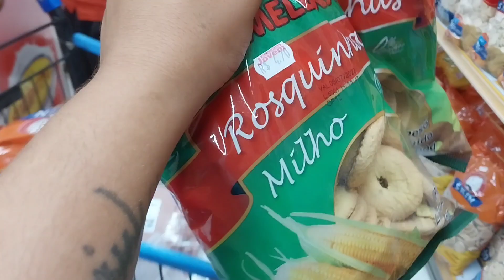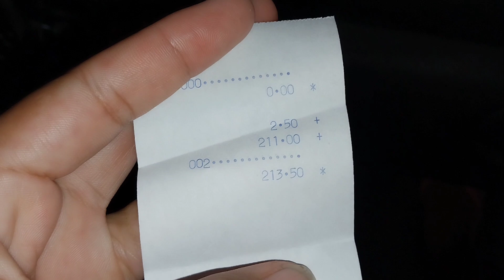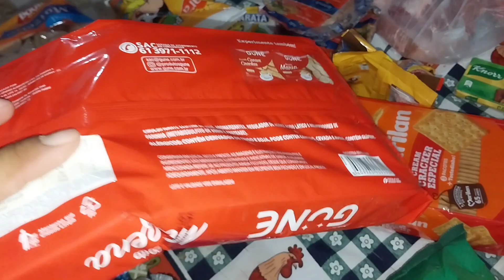FORRAMOS O BANHEIRO COM ISOPOR |COMPREI OQUE ELES TANTO QUERIA| COMPRAS DE MERCADO COM O VALOR